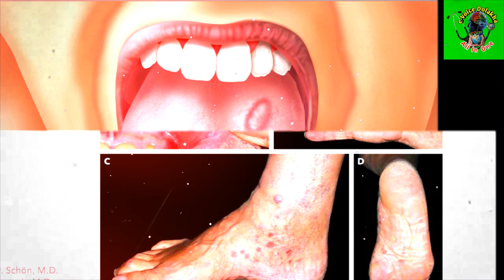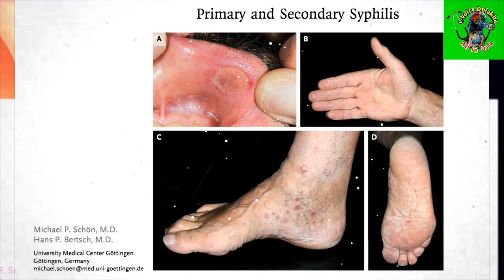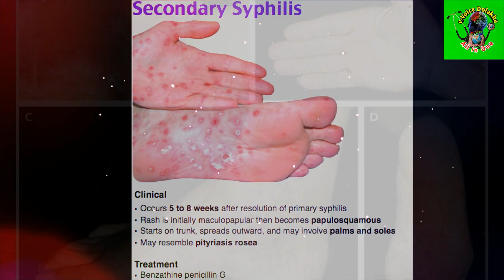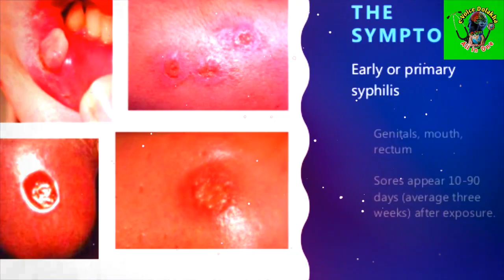भिरुङ्गी(Syphilis)को परिचय,चरण,लक्षण,उपचार र रोकथाम /बेलैमा थाहा पाए ज्यान बचाउन सकिन्छ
506K Views
- डा. गेहनाथ बराल, प्रसूति तथा स्त्रीरोग विशेषज्ञ
लक्ष्मी बलायर /

नोट:क्रीपया हाम्रो भिडियोहरु तपाईको सामन्य जानकारीका लागि हुन!यस्ता लक्षणहरु देखिएमा सम्बन्धि चिकित्सकसंग परामर्श लिनुहोला! यसमा लेखियको औषधि सिधै सेवन नगर्नुहोला!!